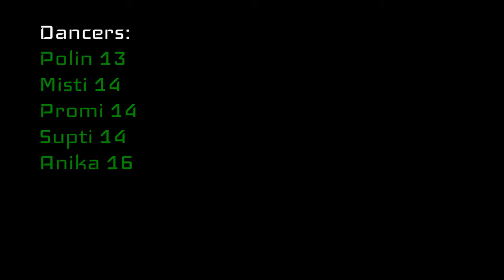26.Skirt | Dance | KUET URP Night '17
Credits are given at the last of the video.